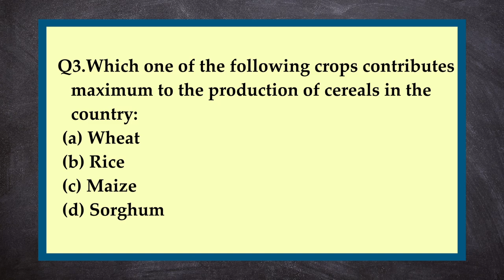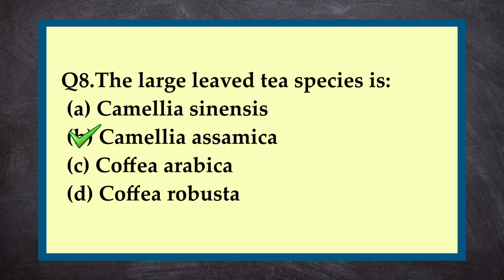Q&A series - Agronomy (Part - 12) - 10 Important Questions in 2 Minutes